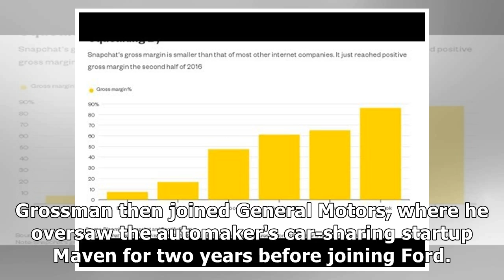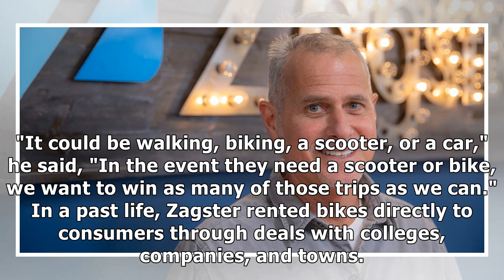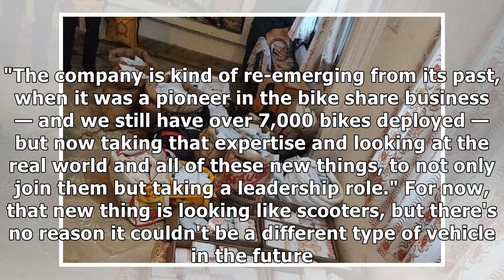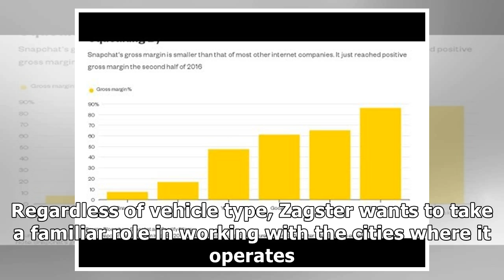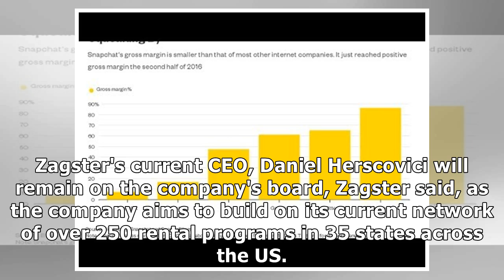Zagster has hired a veteran of Ford and GM to help it compete in the scooter wars